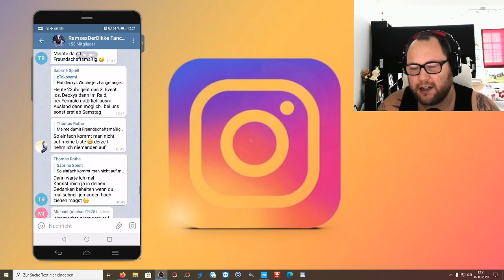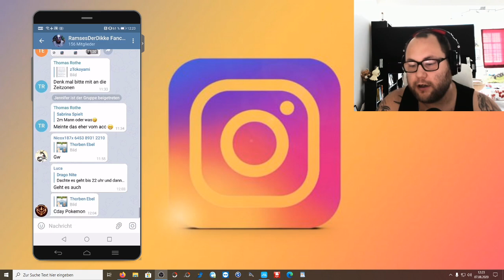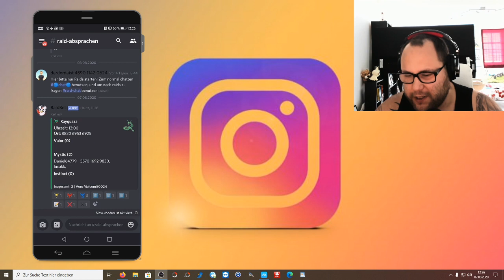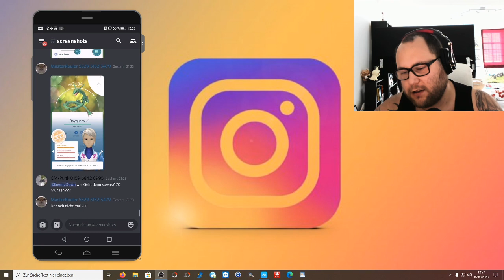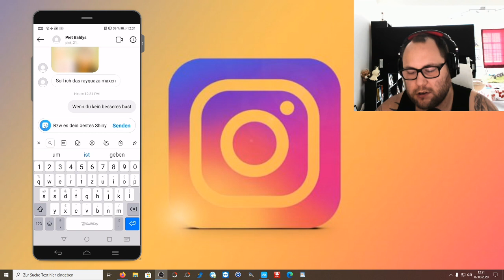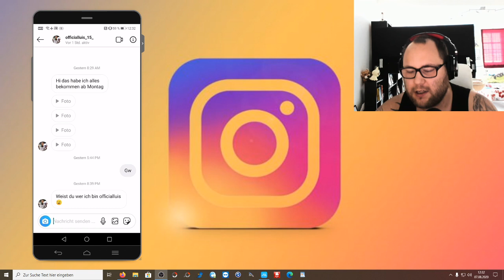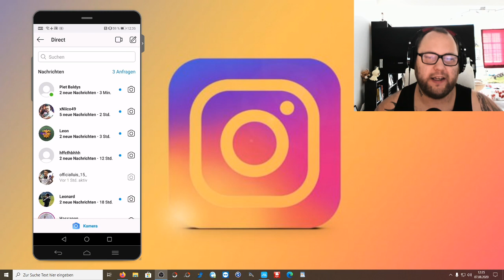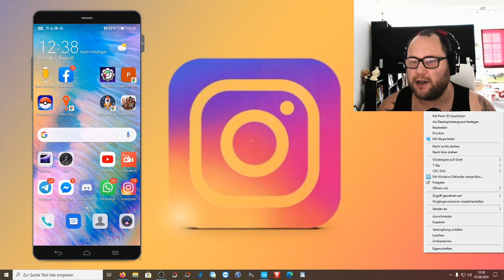DARUM ist Instagram so HÄSSLICH für Pokemon GO !!! | Pokémon GO Deutsch # 876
Viel Spaß